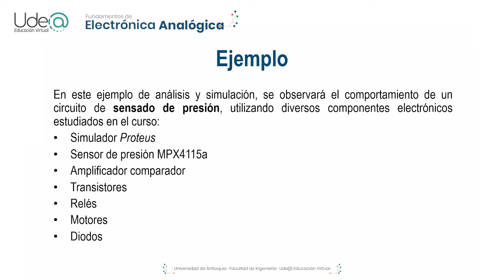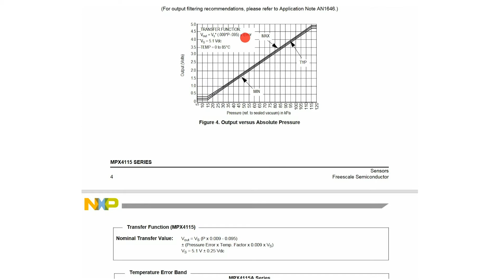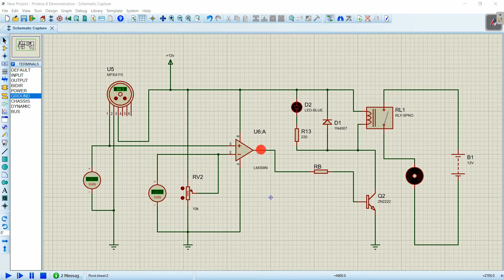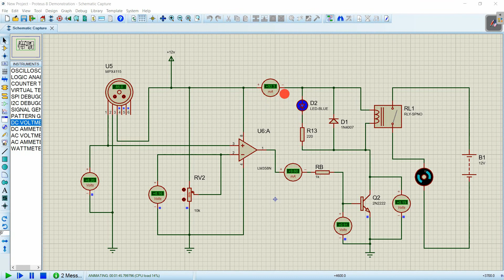Análisis de un circuito de sensado de presión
En el presente videotutorial se lleva a cabo el diseño y análisis de un sistema de sensado de presión y activación de un motor DC a través de un relé de 12Vdc, usando un sensor MPX4115, un amplificador comparador, un transistor 2N2222, un diodo 1N4007 y diversas resistencias para configurar el circuito. A fin de enmarcar este circuito en una aplicación real y cotidiana, como presión de referencia se escoge la presión atmosférica de la ciudad de Medellín, la cual es de 84.7 kilopascales aproximadamente, siendo estas las unidades medidas por el sensor de presión utilizado. Con ello, se configura un circuito de comparación el cual de acuerdo a su activación positiva, enciende un transistor que activa un motor DC a través de un relé. Adicionalmente, también se configura un LED para indicar el encendido del transistor 2N2222 en su región de saturación. El circuito es luego simulado y verificado en la plataforma Proteus.